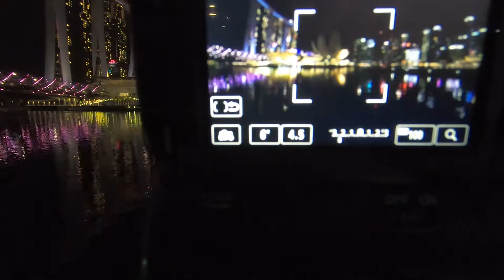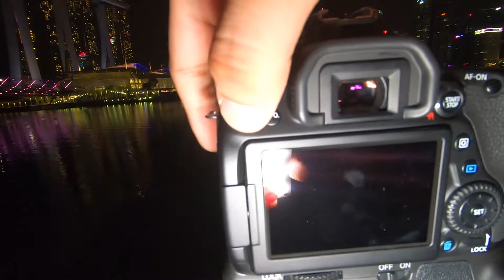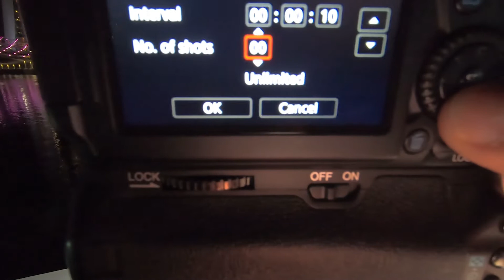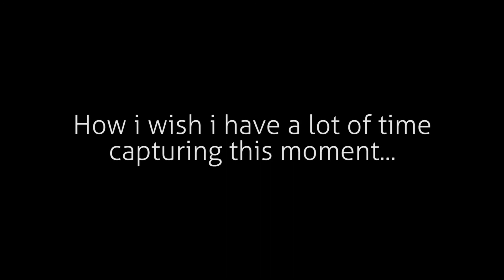long exposure photography sa Singapore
Actual footage on getting long exposure and tutorial about interval timer. Bisaya Tutorial! Salamat sa pagtan-aw! More adventures from Mondmarquez: